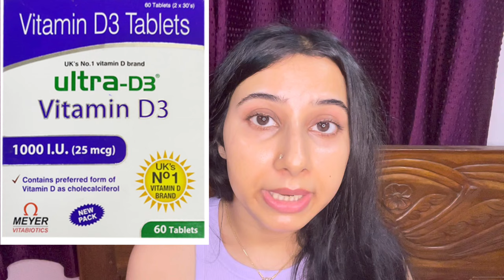My Honest Hair loss Journey & How I fixed it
Multivitamin: Perfectil UK's No.1 Beauty Supplement (20 Micronutrients Including Biotin, Selenium & Zinc)